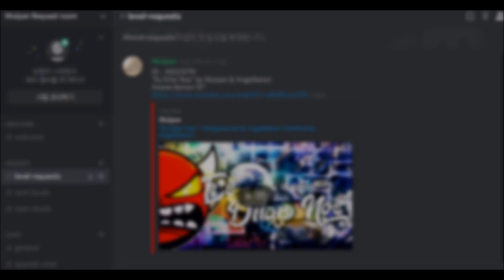My Level request server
Feel free to apply, but don't put in too many.